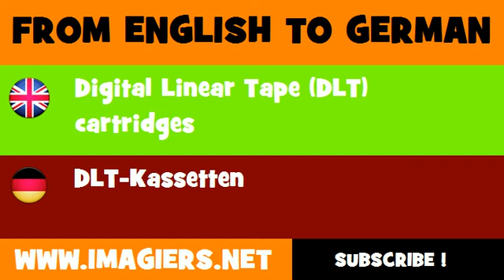DEUTSCH ENGLISCH = DLT Kassetten